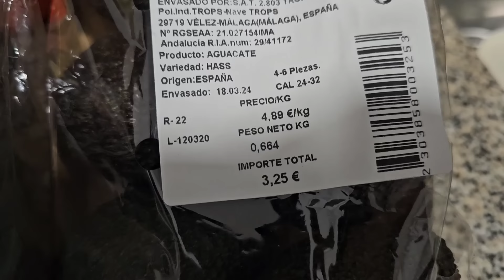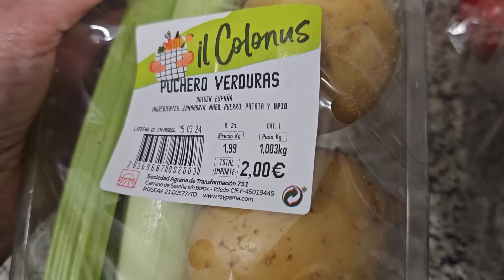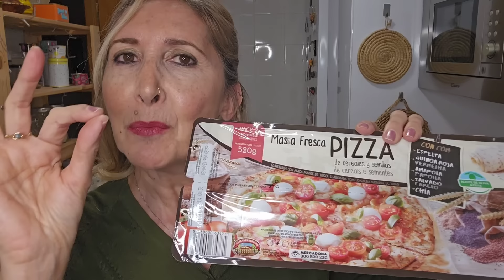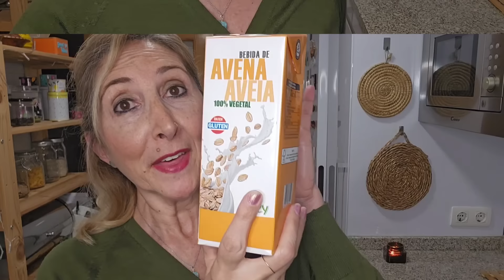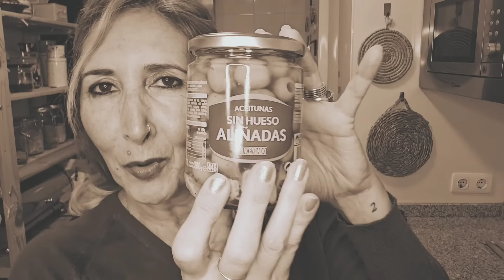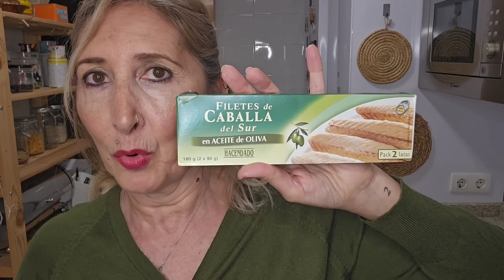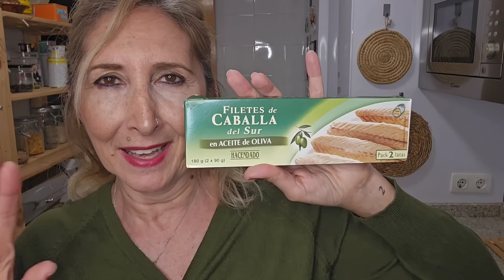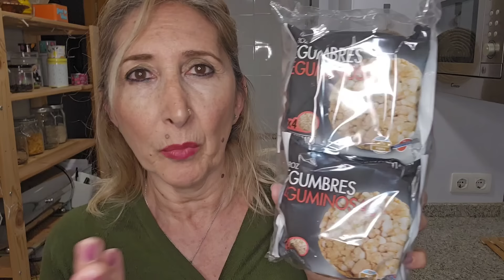Mercadona🛒compra con precios e ideas de recetas fáciles 😜👍🥗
Hola a todos!!  Como estais ?